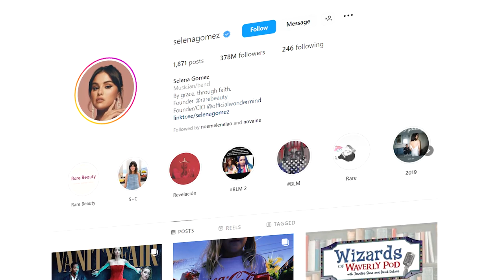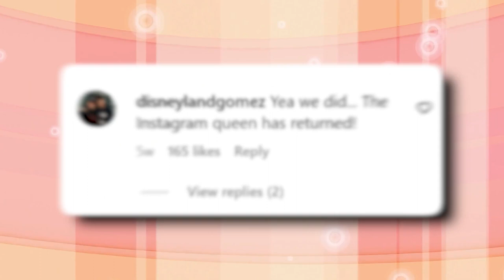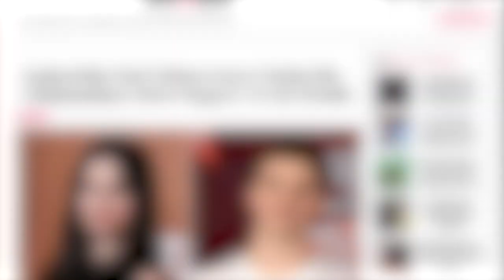Drew Taggart Speaks On His Connection With Selena Gomez